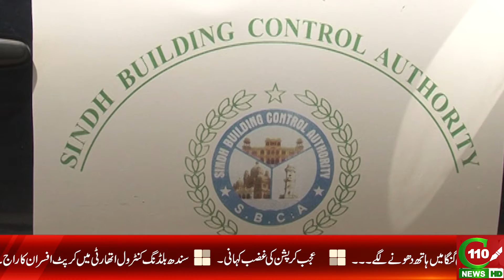S.B.C.A IN HOLD OF CORRUPT OFFICERS | C110NEWS HD | REPORTED BY TAIMOR SHAKIL